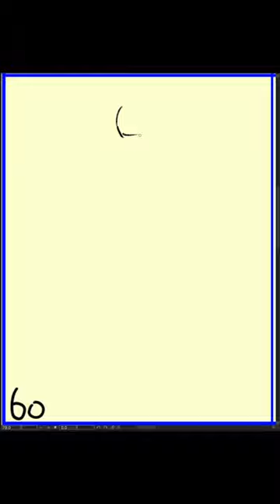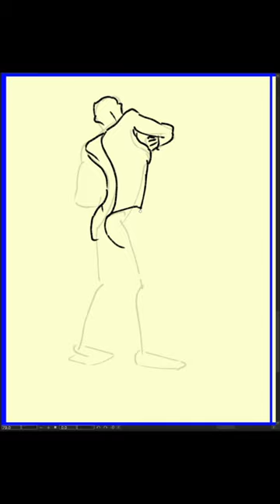[Speed Sketch] 2024-02-07 水曜日